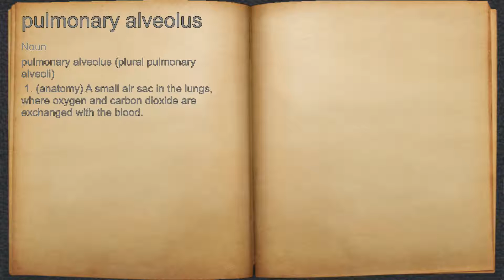What does pulmonary alveolus mean?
A spoken definition of pulmonary alveolus.

Intro Sound:
Typewriter - Tamskp